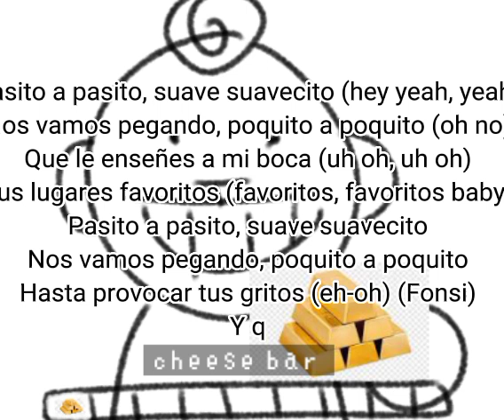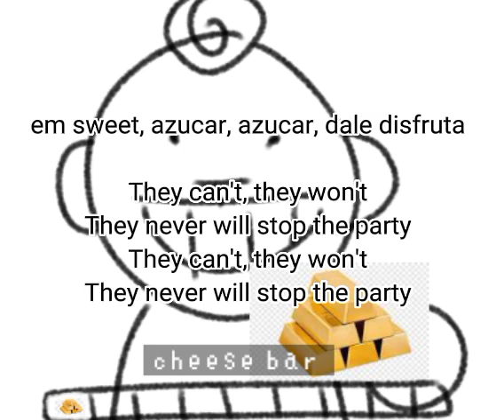rye core | Lyrics Video (tw: loud)